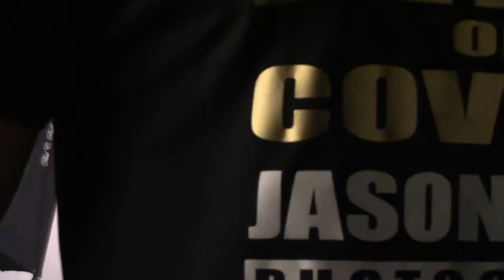Fitness Magazine Cover Shoot With TJ Haag & Jason Ellis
Hey guy's, here's some behind the scene's footage of my magazine cover photo shoot with photographer Jason Ellis "The King Of Covers". We shot a range of different photo's ranging from muscle & fitness to male model shots. My photo shoot was at Jason's California based studio and we shot for a total of 3 hours. I hope you enjoy! :)